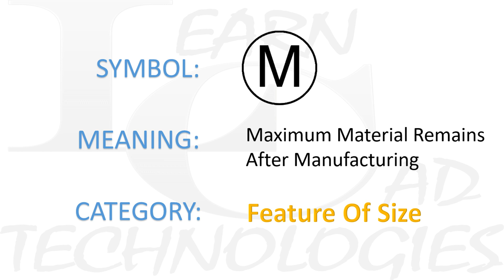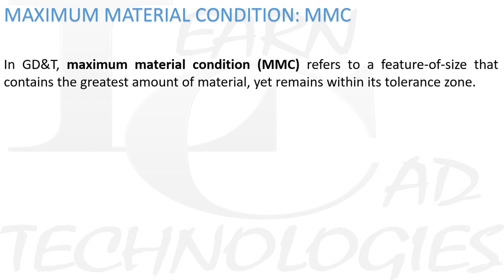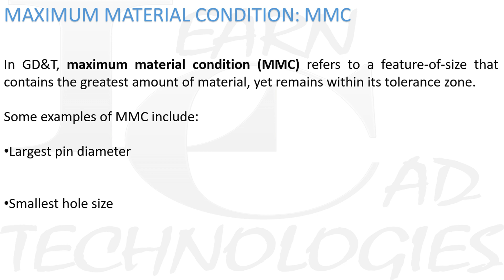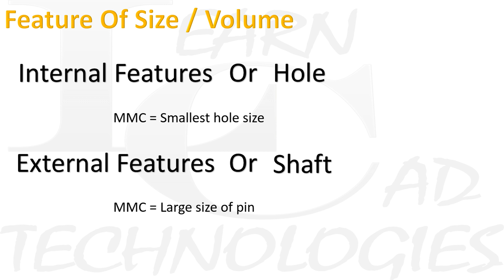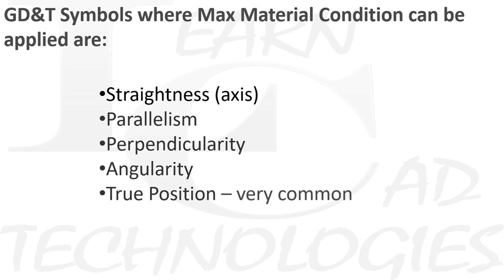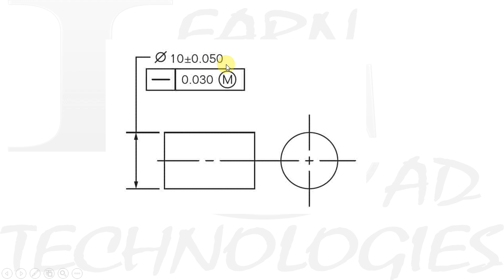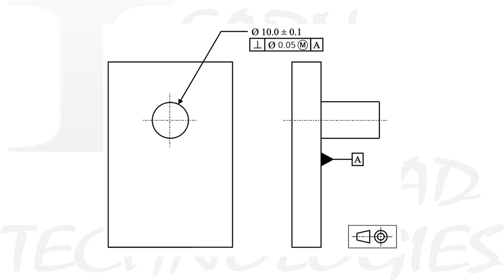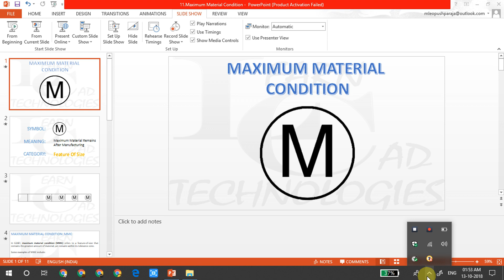GD&T In Tamil : Maximum Material Condition | MMC